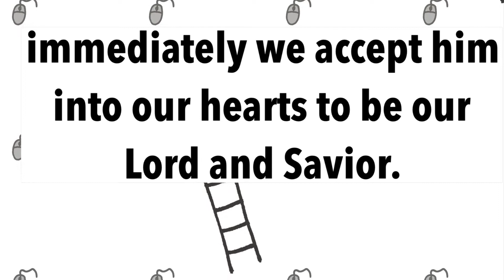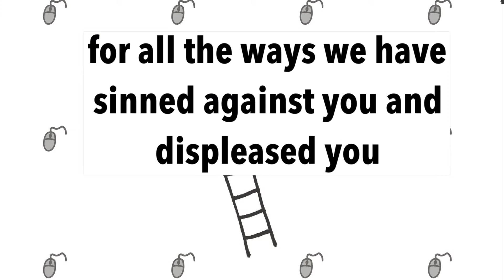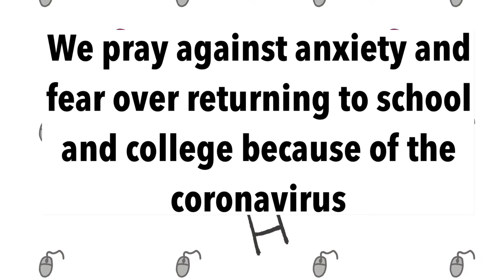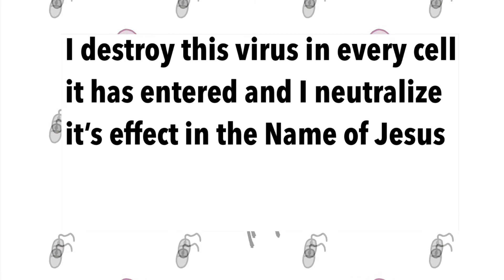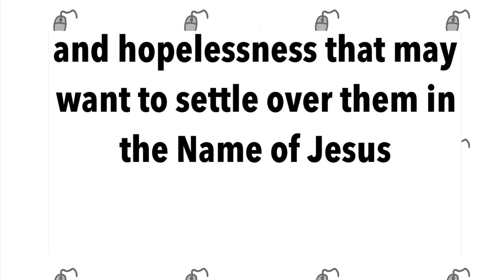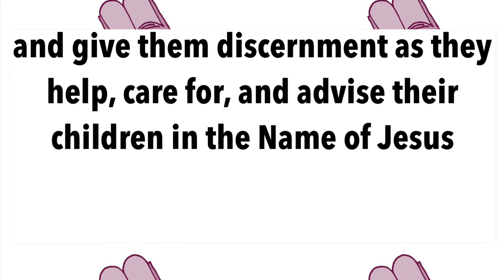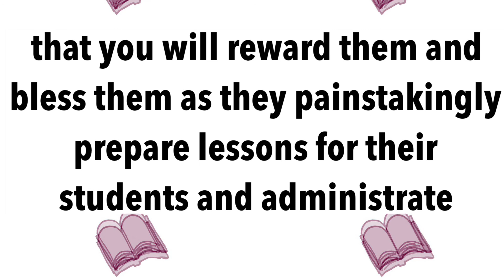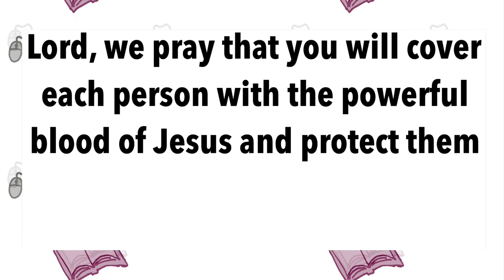Powerful Back to School Prayers for Students, Parents, Teachers, College Professors, Administrators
Back to School prayers for elementary, middle school, high school, and college students. Includes prayers for parents, teachers, college professors, and school Administrators. Prayers for protection against the Coronavirus Delta variant. Prayers for health, well being and excellence in school. Pray these powerful prayers for your students, teachers, and school administration. Prayer is the master key.

We’ll pray for you. Feel free to pray for one another.

PRAYING THAT THE POWER OF GOD WILL FALL ON YOU AND YOUR LOVED ONES AS YOU PRAY

PRAYER OF SALVATION:
If you don’t know Jesus and have not yet accepted him into your heart as your Lord and Savior, and you want to do so, pray this short prayer with sincerity. When you do, the Holy Spirit will come into your heart and make you a new person. He will give you peace and deep joy and the power to live for God.

Above all, God will be your Father and you will have the assurance that when you die, you will go to heaven to be with Him.
PRAYER:
Lord Jesus, thank you for coming to die for my sins and rising up again to set me free. I know that I’m a sinner and nothing I do in my own power can save me or reconcile me to God. By faith, I receive your offer and gift of Salvation! Come into my heart by your Spirit. Wash me clean from my sins and make me your child. I am grateful to you God that I am now your child. I receive your peace and joy into my heart today. In Jesus’ Name I pray. Amen.

NEXT STEPS:
Friend, if you prayed this prayer sincerely, you are now a child of God! CONGRATULATIONS!! Welcome into the family of the Most High God!! Find a Bible believing church, where Jesus is preached as Lord and Savior and start attending. God bless you.

Ephesians 2:8-9
“For by grace you have been saved by faith. Nothing you did could ever earn this salvation, for it was the love gift from God that brought us to Christ! So no one will ever be able to boast, for salvation is never a reward for good works or human striving”.